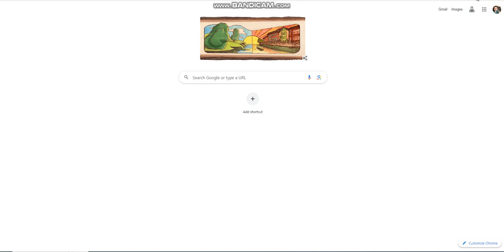Google 2024 St Patrick's Day easter egg